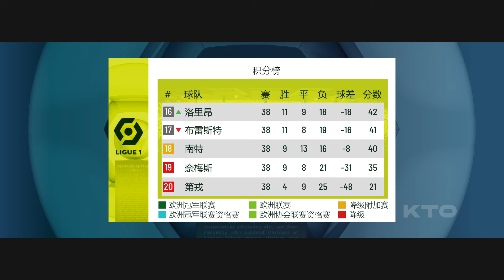法甲第38周- 赛果/赛事比分 [KTO独家赛事分析]